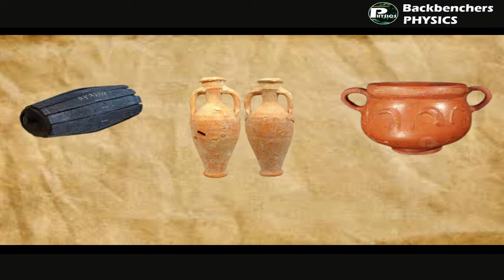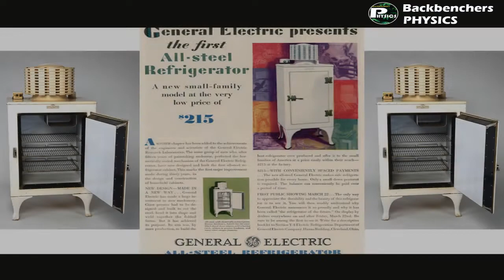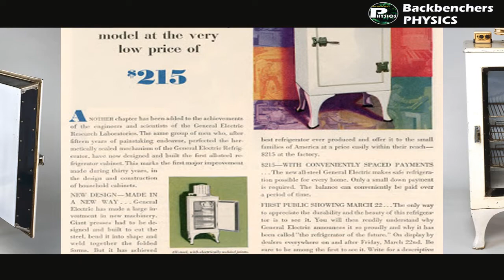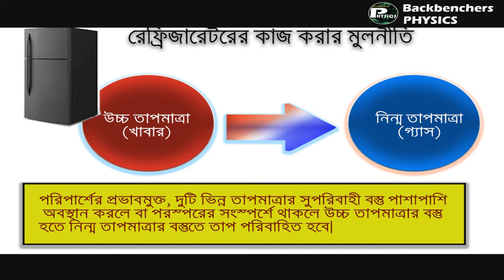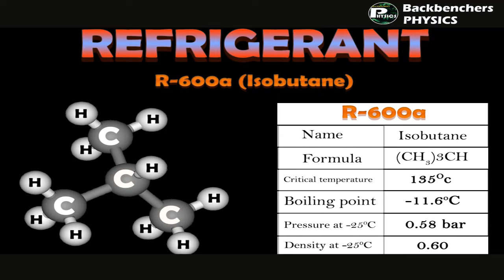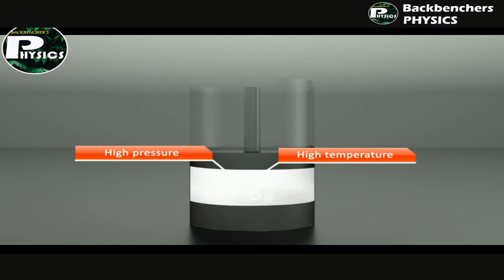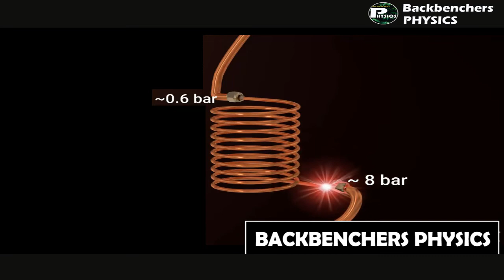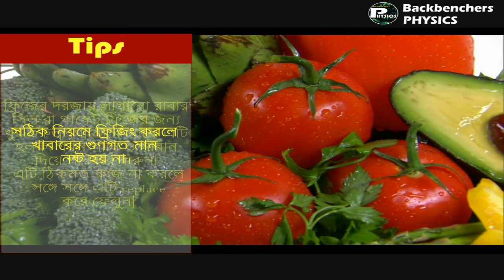রেফ্রিজারেটর ফ্রিজ কিভাবে কাজ করে How does a refrigerator work Physics behind it, in bangla bengali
The history says, before the refrigerator was invented human used different techniques to store their foods like the Egyptians salted meat and fish and dried them to store for a long time. They used to keep grains in silo. Romans used to keep their food under soil or under water to keep it cool so it last long.
To keep food healthy and store it for a long time you have to keep it out of bacteria and to do that you need temperature below 4 degree centigrade.
Before the invention of refrigerator / freeze it was really very tough to store food. In todays video we have discussed
1. The history of refrigerator.
2. How refrigerator works, the physics behind it.
3. The working principles of refrigerator.
4. Why food is safe in refrigerator?
5. Which refrigerant gas is best now a days?
In 1927 first home refrigerator is marketed by General Electronics in the USA. Soon it became very popular in all over the world. In only 90 years of time 99.9 % of USA uses refrigerator.
The working principles of refrigerator is very simple. Its works on the 2nd law of thermodynamics.
“heat always flows spontaneously from a hotter to a colder body”
So when some food is placed in a refrigerator the food is the hotter body and the refrigerant gas which flows inside the evaporation coil acts as colder body. The best refrigerant gas  now a days are R600a isobutene it’s a hydrocarbon actually.
When refrigerant is sprayed in the evaporation coil the refrigerant is in liquid state and its temperature is approximately -20 degree centigrade its flows in the evaporation coil and its absorbs heat from the food inside the freezer thus its get hot and became gas. Then the refrigerant gas goes to the compressor. Compressor works as the heart of the refrigerator. Its act as a electrical pump which sucks refrigerant from the evaporation coil compress it and sent to condenser coil. While compression refrigerant gas goes to liquid again due to high pressure as pressure and temperature are proportional temperature goes as high as 90 degree. Then it passes through capillary tube here its loses its pressure and temperature after that its again goes to the evaporation coil. This is a continuous cycle and goes on to maintain certain temperature inside the refrigerator.
In the video its show with diagrams for clear understanding.